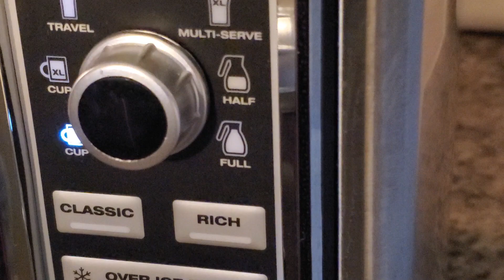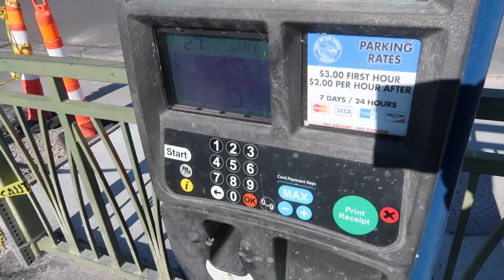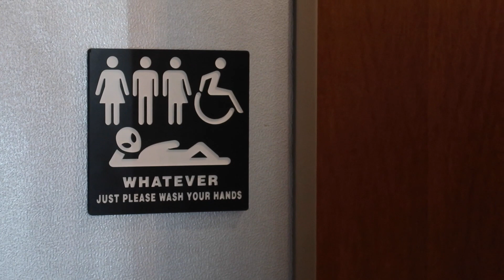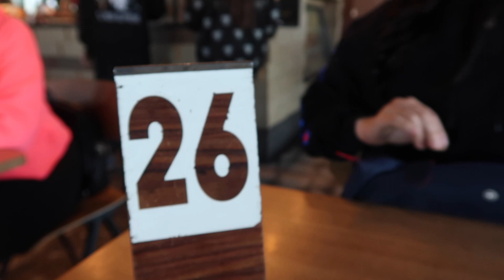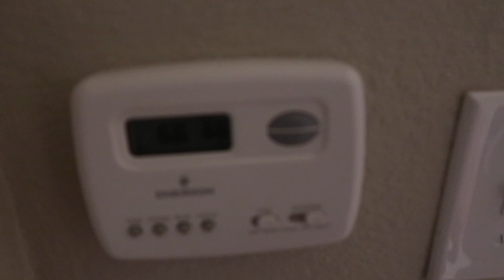The Direction of This Vlog